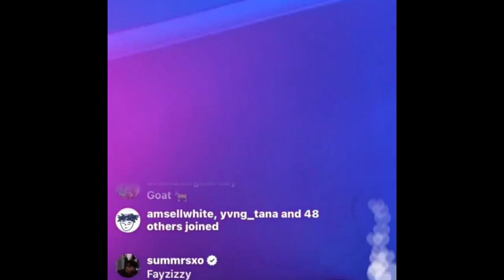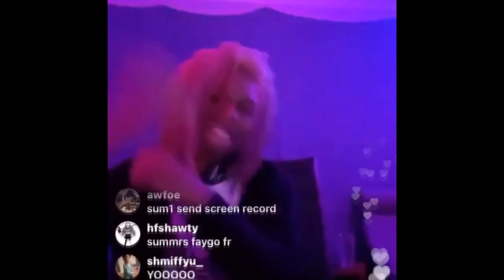SoFaygo - After me (ALL NEW ALBUM SNIPPETS)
faygoat